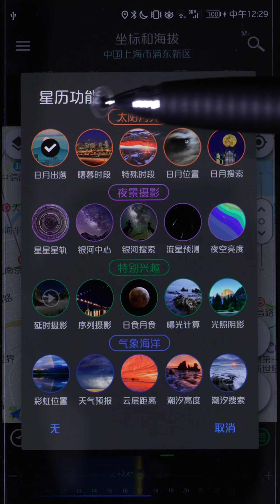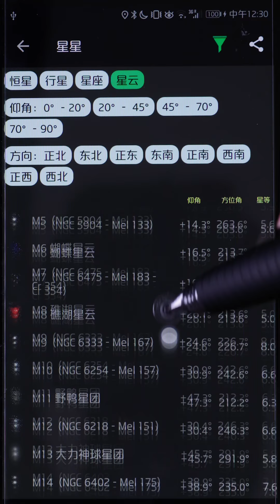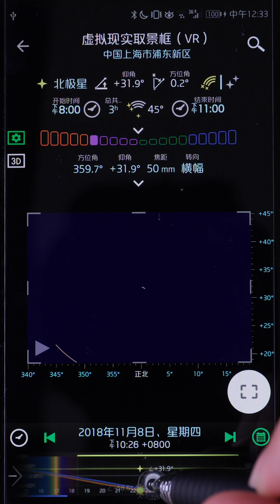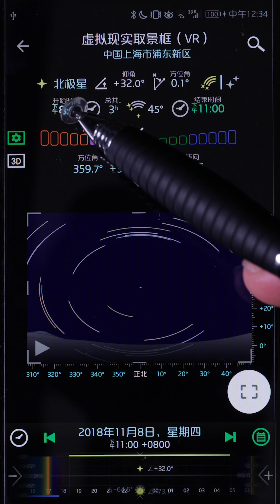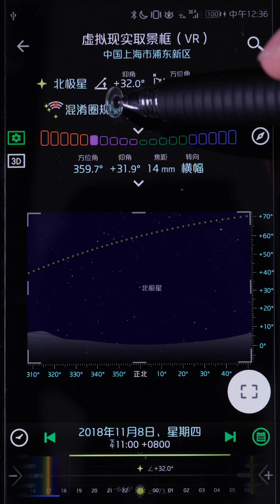18.星星星轨-Planit巧摄-短视频教学系列